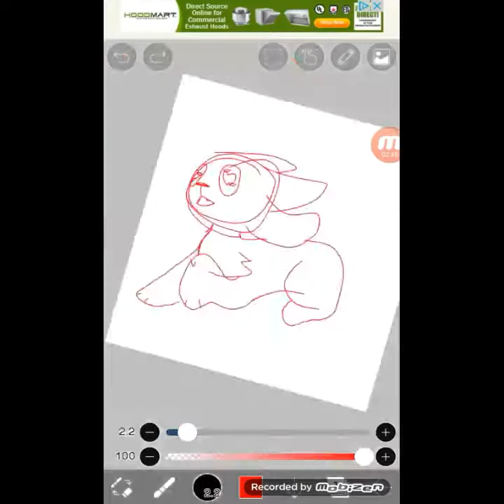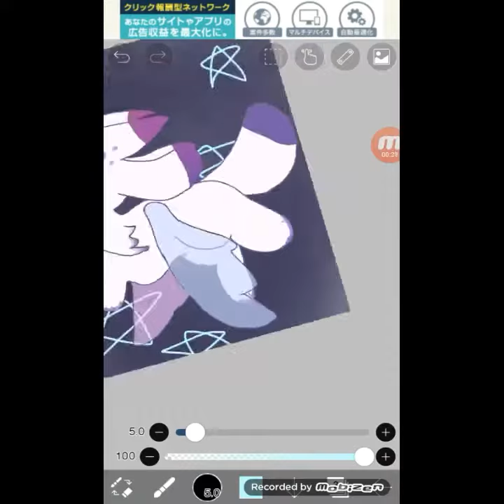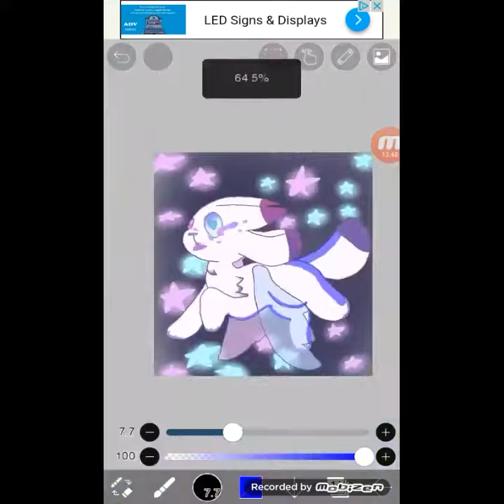❤Kittydog💙 the most beautiful night🌌 Speed paint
I had so much fun with this! Yeah it sucks but who cares.

I just love how kittydog animates, even her old stuff is amazing. And we're practically the same age which is Just as amazing.

Song: you make me feel like dancing by Leo Sayer.

Crystal does not belong to me, she belongs to kittydog